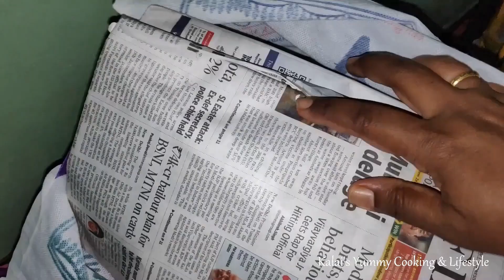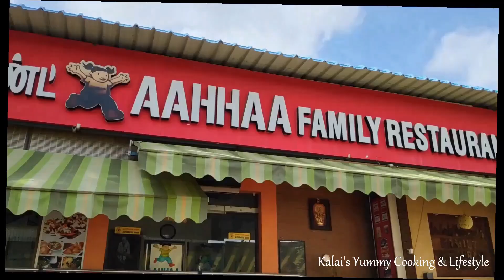Vlog 11 | Rainy Day Vlog | Devakottai to Bangalore Road Trip | Travel Vlog in Tamil |Nithya Kalyani